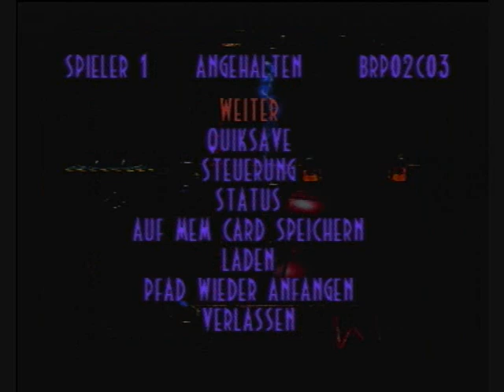Let's Play Oddworld: Abe's Exoddus (100% German) - Part 36 - Spaß mit fliegenden Sligs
Jetzt ist Zulag 2 dran! Hier gilt es, geschickt mit fliegenden Sligs und ihren BOMBEN zu hantieren. Außerdem werfen wir schonmal einen Blick auf Zulag 4, wo vor allen Dingen Lachgas von Bedeutung sein wird.